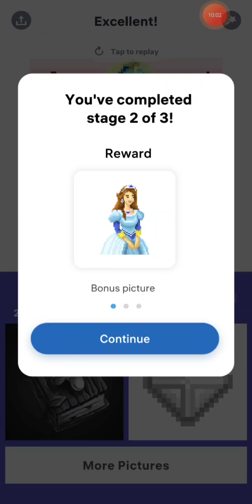Event: Fantastic Story 👽🐉🧚‍♂️📔 🐦‍🔥👩‍🚀🦕